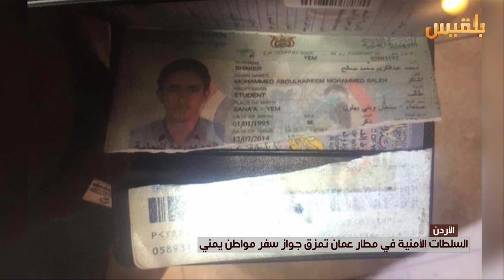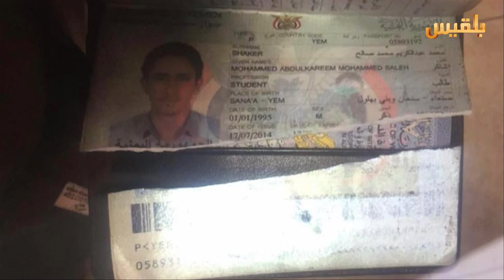نشرة اخبار الساعه الخامسة | 25-3-2016 | تقديم: شادي نجيب